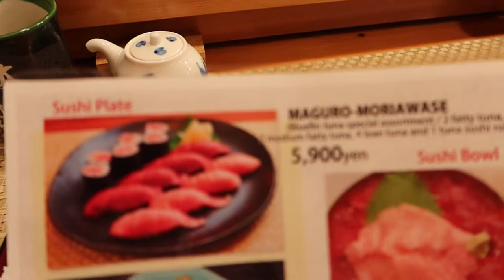Is This the BEST Tuna in Japan?!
It is time for an adventure. As any good adventure involves travelling and delicious food, those are the primary elements of this video. Besides flights, there are two main points of contact between Honshu and Hokkaido: Aomori City (by train or ferry) and Oma Town (by ferry). When one of those places is also famous for its tuna, the choice is obvious.